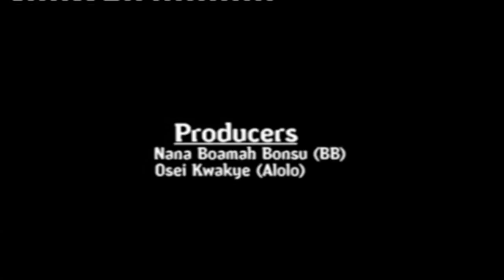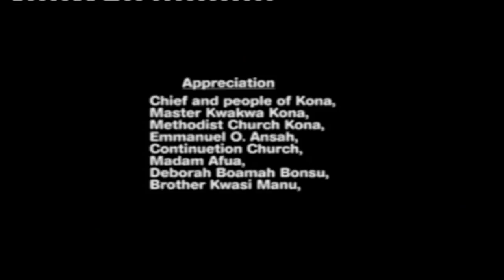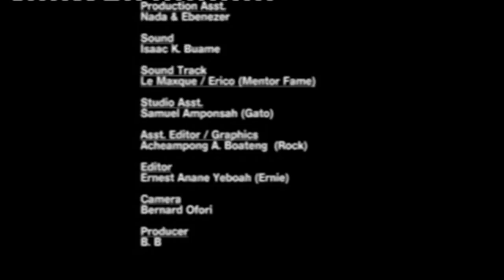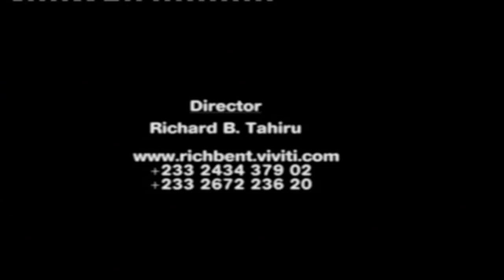KYEIWAA ABODAM 2 - KUMAWOOD GHANA TWI MOVIE - GHANAIAN MOVIES